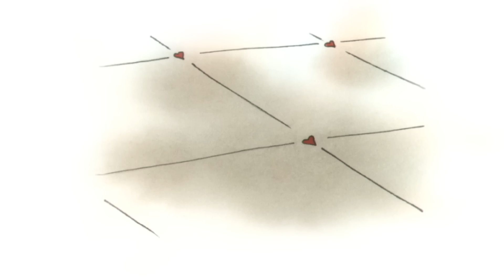Cartoon | Caillou English Full Episodes ★ Caillou's Got Rhythm ★ Cartoons for Kids